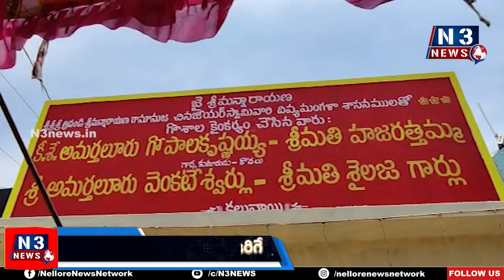క‌లువాయికి విచ్చేసిన శ్రీ శ్రీ శ్రీ త్రిదండి రామానూజ చిన్న జీయర్ స్వామి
ప‌ర‌మానంద ఆశ్ర‌మంలో ప్ర‌త్యేక‌పూజ‌లు, గోశాల ప్రారంభం
శ్రీ‌ల‌క్ష్మిన‌ర‌సింహ‌స్వామిఆల‌యంలో విశేష‌పూజ‌లు చేసిన మంత్రి కాకాణి కుటుంబ‌స‌భ్యులు
చిన్న జీయర్ స్వామి వారి ఆశీస్సులు తీసుకున్న మంత్రి కాకాణి